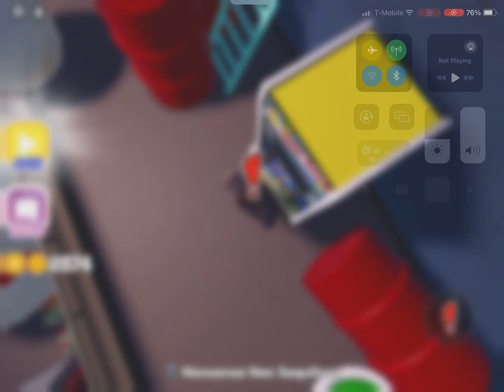Shovelware’s Brain Game Gameplay + Donkey Kong Minigame Gameplay